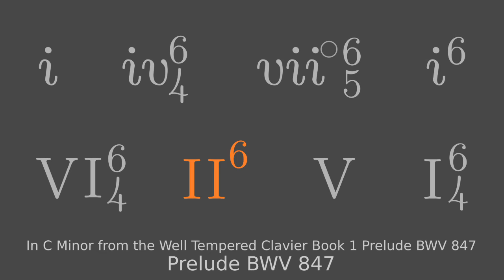Well-tempered Clavier Bk1 C Minor Prelude: First 8 Chord Progression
Here we have the first eight chords in a progression from the Well-Tempered Clavier Book 1 BWV 847 C minor prelude. These were obtained from taking the first, second, and fifth notes from each bar and creating a chord progression out of those.